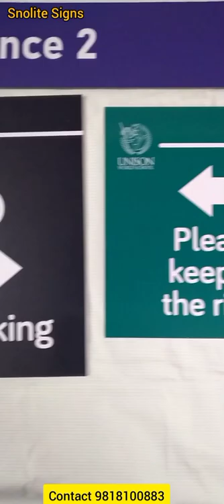School Slider signages school name plates classroom signs institution college sign boards